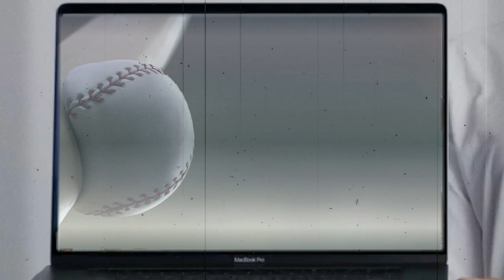SMCC vs Lifeline Softball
Softball game between SMCC and Lifeline on June 12, 2023. SMCC came out ahead. Centennial Park, West Valley City, Utah. Photos on the Fly.